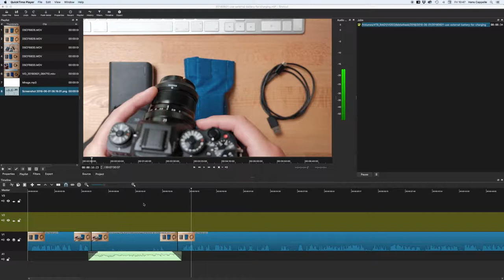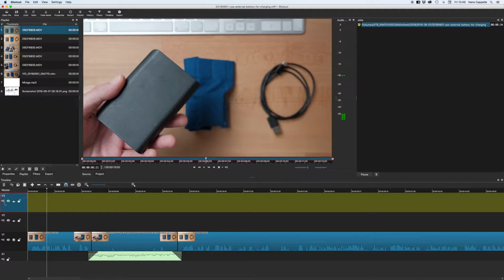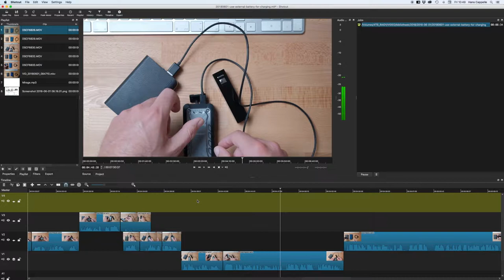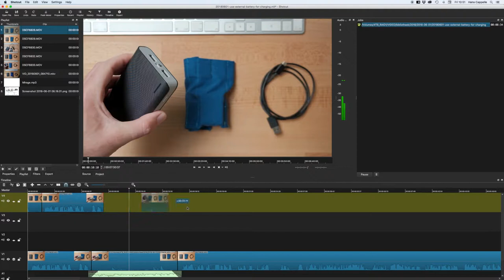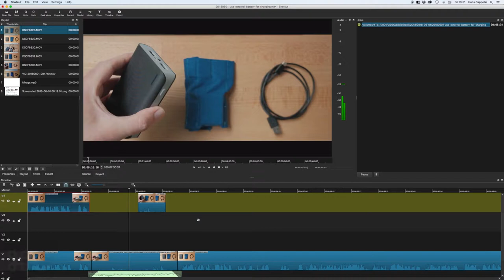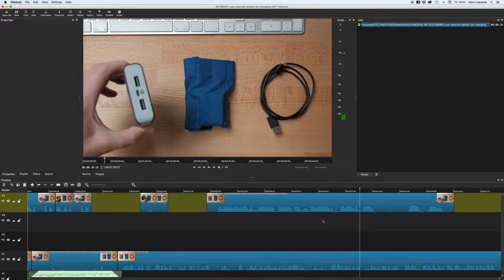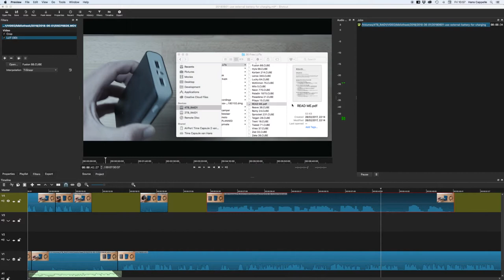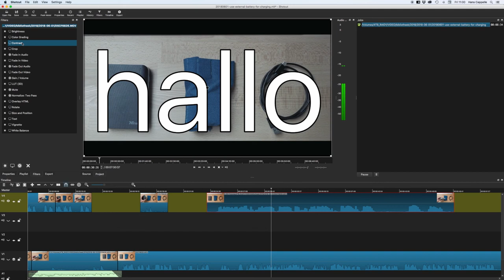VIDEO bewerken met gratis opensource programma SHOTCUT - deel 2 - video sporen en filters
Deel 2 van de reeks waarin ik laat zien hoe je video eenvoudig kunt bewerken met het gratis opensource programma SHOTCUT. Dit keer bekijken we de verschillende opties voor het maken van videosporen en ook de filters die je daar op kunt toepassen.